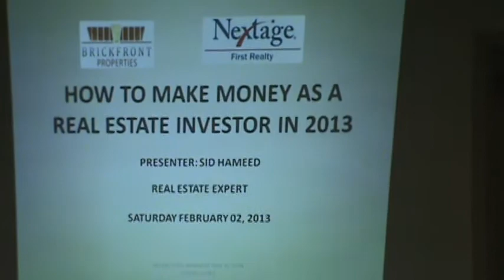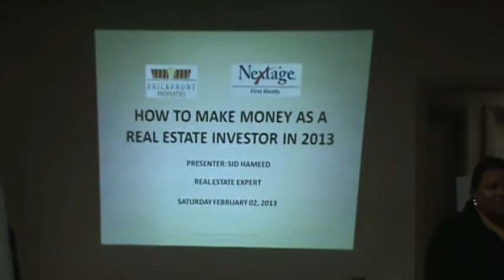Training: How To Make Money As A Real Estate Investor Sid Hameed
Watch as Sid Hameed teaches how to make money as a real estate investor.